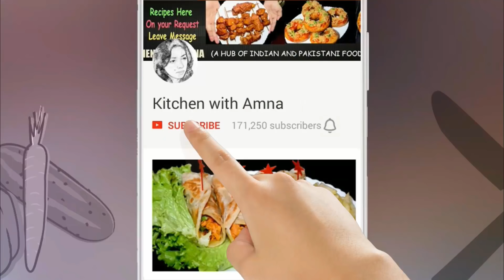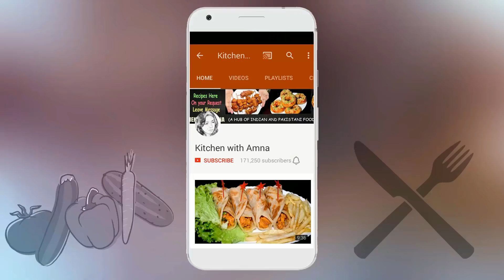Crispy Honey Chili Chicken Recipe by Kitchen With Amna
How to make Crispy Honey Chili Chicken at Home a Step by Step Complete Recipe of Honey Chili Chicken/Crispy Chicken by Kitchen With Amna.

Ingredients in English:

Chicken Fry Ingredients:

Boneless Chicken 350 gm (Finger Slices)
Egg 1
Button Red Chilli Powder 1 tsp

Sauce Ingredients:

Green Onion 1 tsp
Garlic 2 Cloves (Crushed)
Green Onion green part 1 tsp
Button Red Chilli 1 tsp (Crushed)
Sesame as you required

Method/Direction:

Step 1: First take a bowl and add Egg, Garlic Powder, Button Red Chili, Salt, Soy Sauce, Plain Flour, Corn Flour and mix it well.

Step 2: Now add (above mixture) into Boneless Chicken and mix it well and fry it. (add one by one Finger Slices into oil)

Step 3: Now We will make sauce.
Add 1 tbsp Oil into Pan and add Garlic and normal fry it and add green onion, Button Red Chili, Tomato Puree, Chili Sauce, Soy Sauce, Salt and mix it well and add Honey, Water 1/4 Cup and cook on medium flame for 5 minutes. After that add fried Chicken (Which Prepared in above Step) and add Lemon Juice and mix it Well, here use High Flame and continuously mix until all sauce absorbed into Chicken. and add Sesame, Green Onion green part. Your Crispy Honey Chili Chicken is Ready. Enjoy it.

Ajza Urdu/Hindi main:

Murgi Fry Ajza:

Murgi ka Gosht 350gm (lambai main kata hoa)
Maida 1 tbsp
safaid makkai ka atta 1 tbsp
Anda 1
Namak 1/4 tsp
Soy Sauce 1 tsp
Lahsun ka Powder 1 tsp
Khushk Gol Lal Mirch 1 tsp (Crushed)

Chatni (Sauce) Ajza:

Namak 1/4 tsp
Hari Piyaz 1 tsp
Lahsun (2 javye Crushed)
Shehad 2 tbsp
Tomato Puree 2 tbsp
Hari Piyaz ka hara part 1 tsp
Til hasbe zarorat
Lemo ka rus 1 tsp
Pani 1/4 Cup

Tarika:

Sab se pehle ek bowl lye us main ek anda, Lahsun ka Powder, Khushk Gol Lal Mirch, Namak Soy Sauce, Maida, safaid makkai ka atta dal ke achi tarha se mix kar lye.

Pher is mixture ko Murgi ke Gosht main dal ke mix kar lye. Pher is ko Fry kar lye. lambai main kate gosht ko ek ek kar ke oil main dalye fry ke liye.

Fry ke bad ap sauce banye us ke liye ek pan ya bartan lye us main 1 tbsp oil dalye our sath Lahsun dal ke fry kare thora sa pher is main Hari Piyaz, Khushk Gol Lal Mirch pisi hoi, Tomato Puree, Chili Sauce, Soy Sauce our namak dal ke mix kare achi tarha se. our pher is main shahad our 1/4 pani dal ke mix kar ke is ko 5 minutes tak darmyani anch per pakne dye. pher jab pak jaye is main fry hoa chicken dal dye is ko mix kare our sath he lemo ka rus dal dye our high anch rakh ke is ko mix karte jaye jab tak sauce chicken
main jazb na ho jaye. pher is per til our Hari Piyaz ka hara part kata hoa dal dye. Ap ka Crispy Honey Chili Chicken Tyar hai. Ap is ko mazye se khaye.